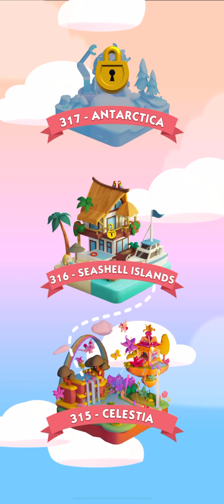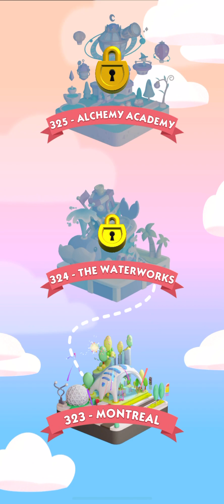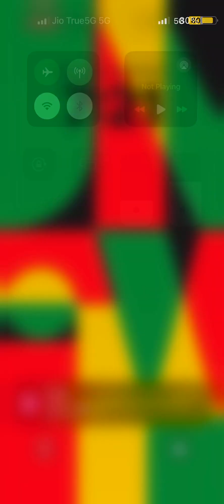Monopoly go | new update insane upgrade | giveaways 3 star